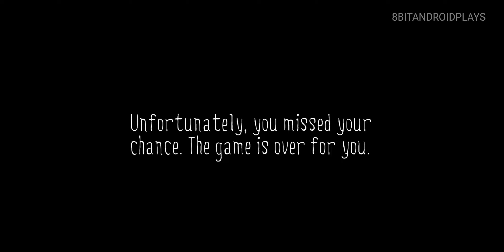ENDLESS FEARS Horror Game Android Full GamePlay Scary Horror Game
ENDLESS FEARS

Where am I? What's wrong with me? You're dead... but fate has decided to give you a second chance to live your life, only everything has its price. From now on, your soul is divided into many parts, and you, fighting for your life, are forced to find them all. But not everything is as simple as it may seem. Stand face to face with your fears in the form of guardians who guard parts of your soul from you. You're a trespasser. Meet the first episode of "Endless Fears", in which you will have to return to a long-forgotten place, which is associated with your childhood injuries… Go back to your school, where you had to go through a lot of bullying from your peers, and try to get the first part of your soul, but be careful, he's somewhere nearby. endless fears horror game, endless fears horror gameplay, endless fears horror android game, endless fears horror gameplay, endless fears horror full game, endless fears horror dungeon 2, endless fears horror good ending, endless fears horror gameplay in hindi, endless fears horror part 2, endless fears horror part 3, endless fears horror real story, endless fears horror game, endless fears horror hindi, endless fears horror, endless fears horror game by YGame Studio, 8bitandroidplays, horror games 2022, hindi gameplay